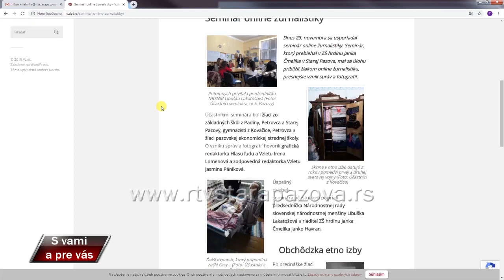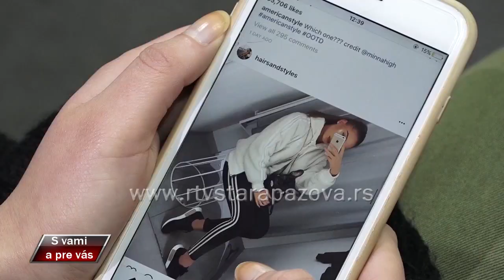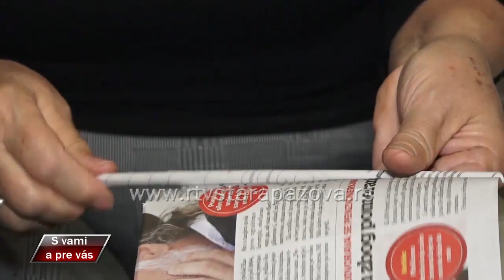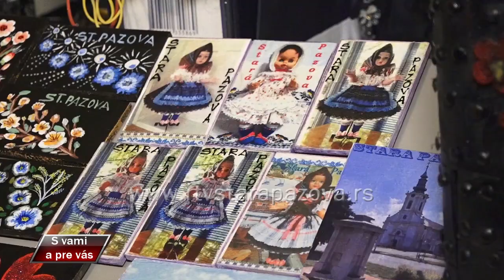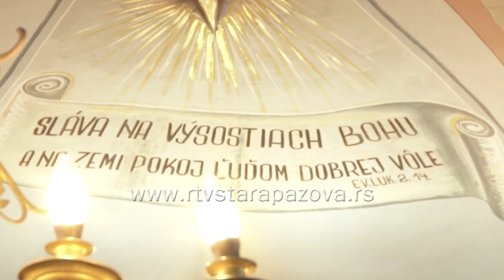S vami a pre vas 376